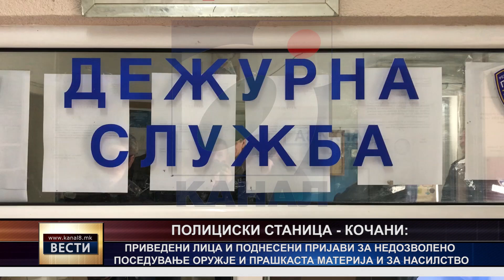Приведени лица и поднесени пријави за недозволено поседување оружје, прашкаста материја и насилство